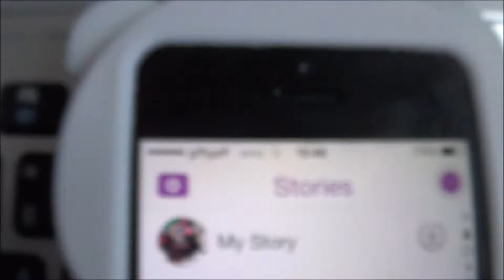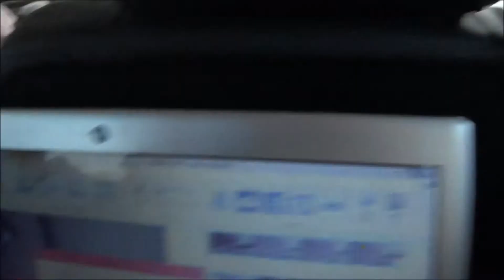Car Drives, Easter Break #08 (#46)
Sorry about forgetting the music yet again.